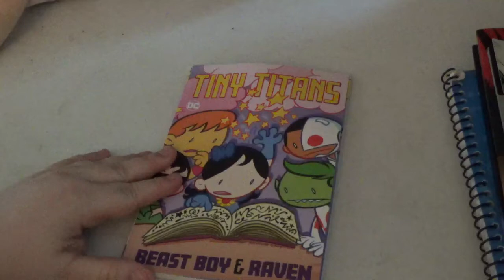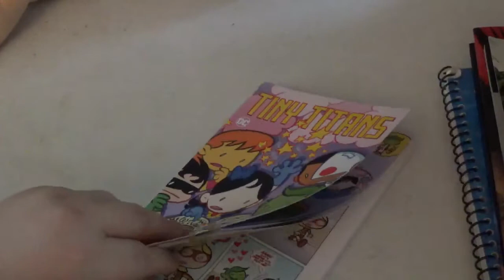tiny titans beast boy and raven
what trouble will they get into?